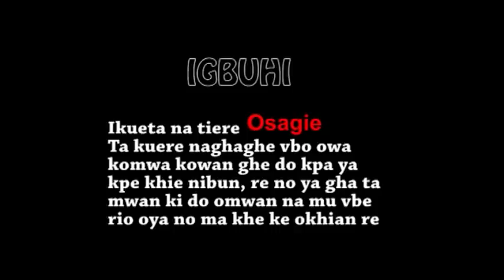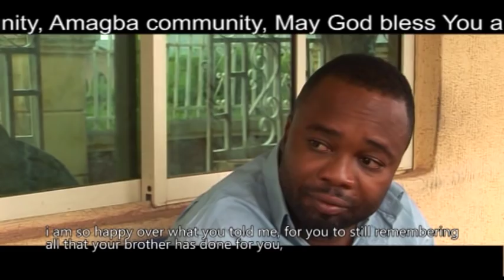OSAGIE [PART 1]- LATEST BENIN MOVIE 2021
OSAGIE PART 1 [LATEST BENIN MOVIES 2021]

Ehis Agoba is a filmmaker. We produce the best and Latest Nollywood Movies, Benin Movies, and Benin Music videos and short comedy skits here in Benin City Edo State Nigeria. All our productions are shared here on our official channel. So, If this your first time here on my channel where have you been? you are missing a lot from our daily updates. and tap the bell icon to turn on notifications for this channel and then you will be the first to catch all our latest updates.

NOTE: If you enjoyed watching any of our content please kindly use the share button to share it across your social networks and Yes we love feedback as well we want to know how we are doing so please leave your comment on the comment section below for each content.